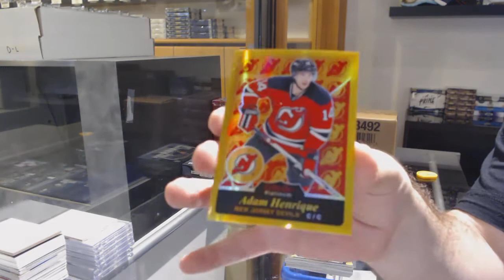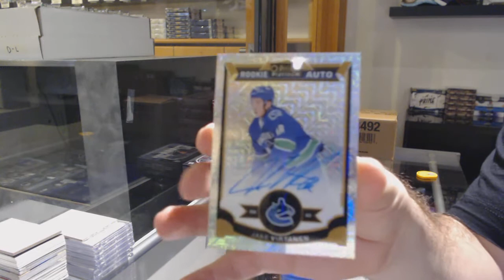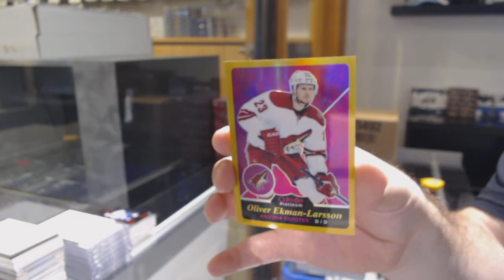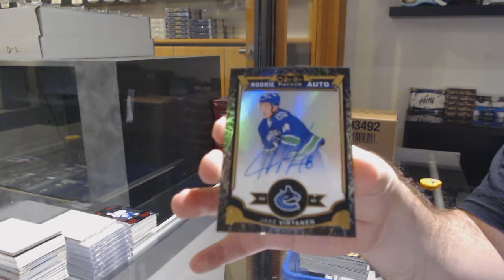15-16 Upper Deck Platinum Hockey 2 Box Break - C&C GB 11,983